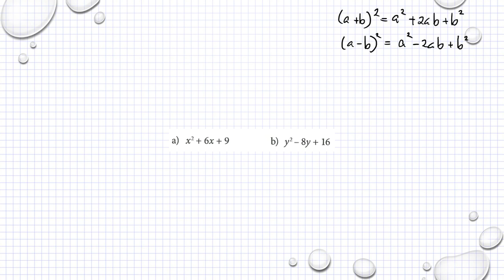Matematik M Holmström Ma2a 1110 Ma2b 1110